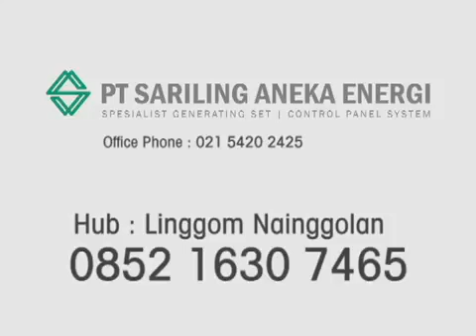SARILING DISTRIBUTOR GENSET MITSUBISHI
PT. Sariling Aneka Energisebagai Distributor Genset Terlengkap di indonesia yang menjual Genset Berkualitas dengan harga relatif lebih Murah di bandingakan dengan distributor yang lain.

Sariling menyediakan kebutuhan diesel generating set (genset) Open Type, Silent Type dan Trailer Type. Adapun engine penggerak genset  yang Sariling jual adalah merek Cummins, Perkins, Cummins, Mitsubishi, Mtu, Sdec, Yanmar, Foton, Lovol, Fawde, Volvo Penta, Doosan, Kubota, Man, John Deere, Scania. Genset yang kami jual kapasitasnya mulai dari 8 KVA sampai 3300 KVA sehingga dapat memenuhi semua kebutuhan pasokan listrik Customer kami. Genset yang kami jual, telah memiliki sertifikat ISO 9001 (Jaminan Mutu) ISO 14001 (Lingkungan). Dimana kehandalan unit dan kwalitas telah mendapatkan pengakuan dari dunia internasional.

Kantor pusat Sariling beralamat di Ruko Dasana Xentre Blok Ed No. 25 dasana Indah Tangerang, Banten –Indonesia.

Daftar Harga Genset Sariling  bisa anda lihat di Daftar Harga Genset